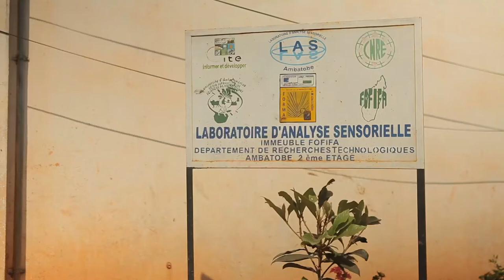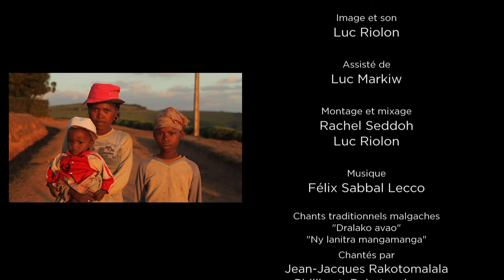Monsieur Albert a un problème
A Madagascar, la biodiversité est en grand danger en raison des feux qui ravagent notamment les forêts primaires et font disparaître avec elles toute une biodiversité exceptionnelle et endémique.
Dans ce contexte, Monsieur ALBERT, outre un peu d’élevage, cultive différents légumes, du riz et des caféiers pour subvenir à sa consommation et aux autres besoins de la famille. Malheureusement, ses caféiers sont en plein dépérissement et la solution pourrait bien être apportée par les travaux des sélectionneurs malgaches.
Production 2014 IRD
Réalisateurs:Luc Markiw; Luc Riolon
Conseiller.ères scientifiques: Perla Hamon (IRD); Serge Hamon (IRD); Jean-Jacques Rakotomalala (FOFIFA)
Copyright IRD